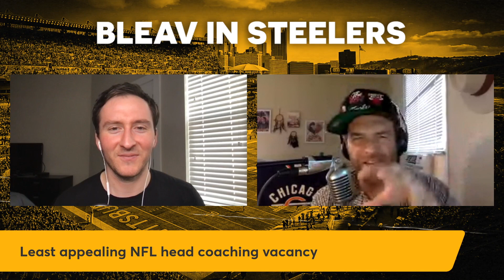Who won the Chase Claypool trade? with Joey Christopoulos and Mark Bergin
Bleav Network hosts Joey Christopoulos and Mark Bergin react to the news of the Carolina Panthers hiring Frank Reich as their next head coach.

The guys discuss how there was the possibility that the Steelers could have been interested in Reich as an offensive coordinator. Instead, the Steelers will retain Matt Canada for the start of the 2023 regular season.

They also offer which NFL head coaching vacancies are most and least appealing among the Arizona Cardinals, Indianapolis Colts, Denver Broncos and Houston Texans.

They also discuss their thoughts on the Chase Claypool trade several months later.

Other topics include: What the Chicago Bears should do with the No.1 pick in the 2023 NFL Draft, Justin Fields' development entering his third season, Mitch Trubisky's future, Mason Rudolph leaving Pittsburgh and which team will win Super Bowl 57.